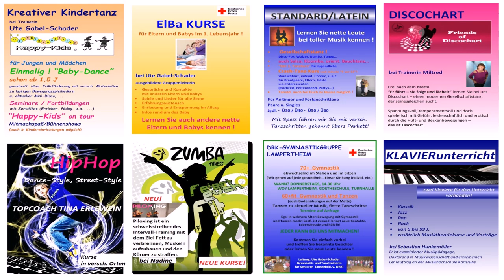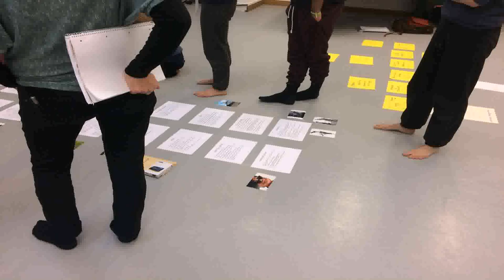House Of Dance Style Lampertheim (see description) (see description)